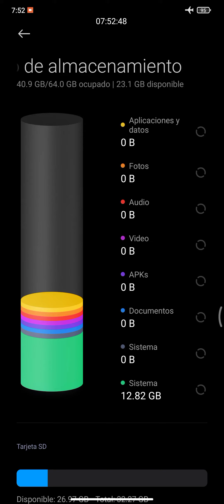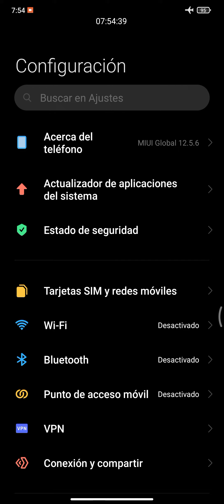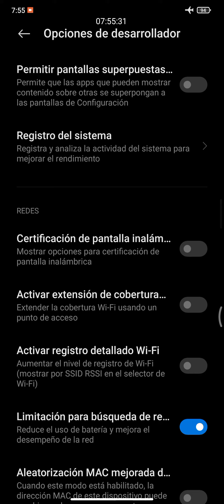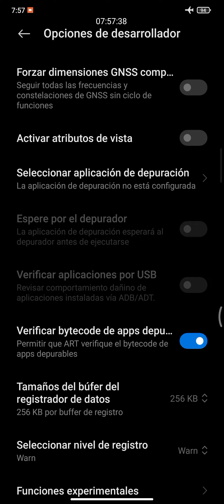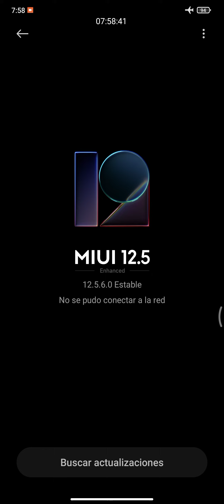Como Hacer que tu Teléfono Cambie la dirección Mac Cada que se conecte a una Red Wifi